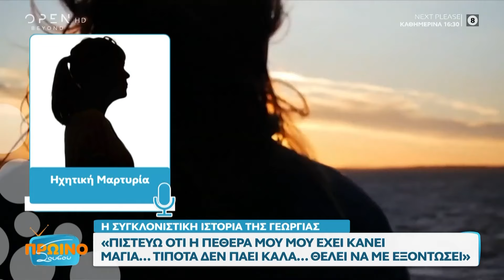Η ιστορία της Γεωργίας: Πιστεύω ότι η πεθερά μου έχει κάνει μάγια – Το σχόλιο της Μάρας Μεϊμαρίδη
Τίποτα δεν πάει καλά, θέλει να με εξοντώσει, ανέφερε χαρακτηριστικά η Γεωργία για την πεθερά της. Τη δική της απάντηση στην ιστορία της Γεωργίας έδωσε η Μάρα Μεϊμαρίδη.